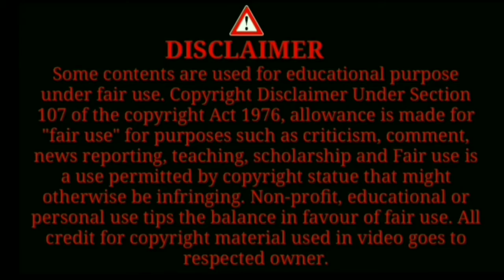Bill Gates से जानिए Successful होने का मंत्र / motivational video / lifechanging video / Advicemania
I make knowledgeable, advisable, motivational and interesting video always for you alone and I'm 100% sure our all videos are always important for you.
THANKS.

*FOLLOW* Advicemania :-

*HASTAGS#